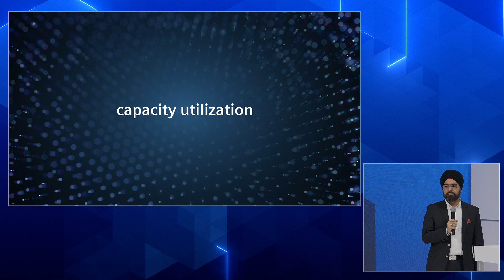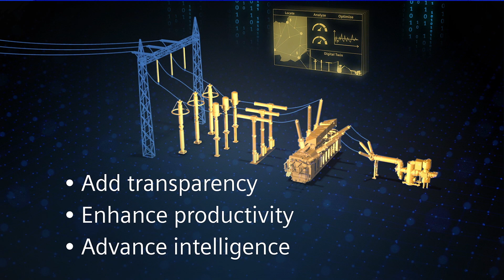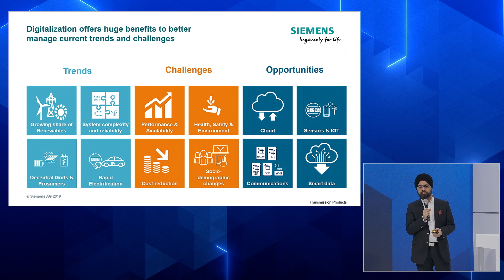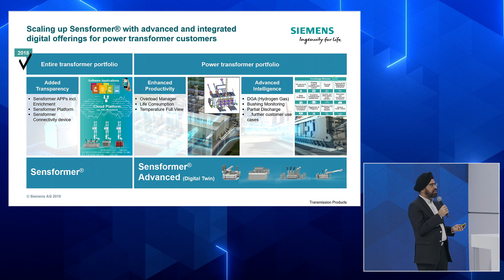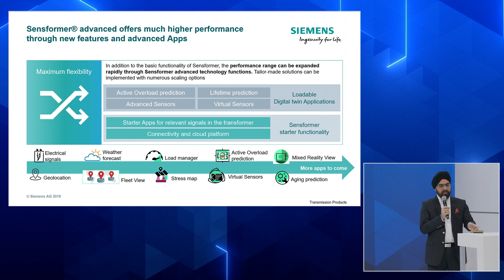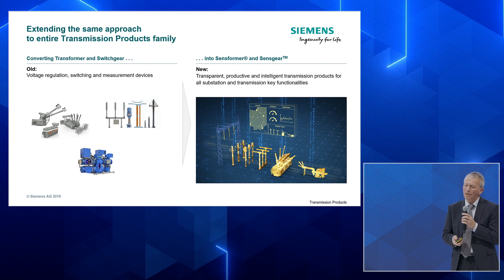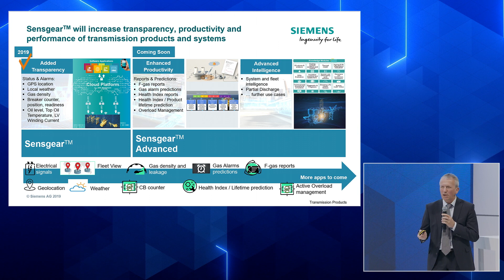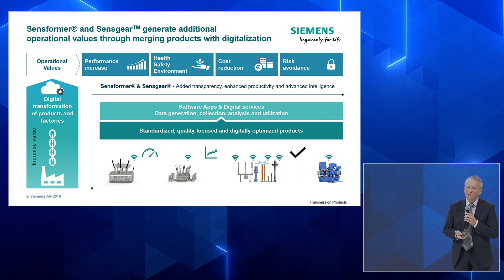Born connected 2.0 – extending Transmission Products family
Puneet Harminder Singh, Project Manager for Sensformer and Dr. Dirk Helbig, Project Manager for Sensgear at Siemens, talk about the digital connectivity concept for transmission products and their benefits for substation operators.